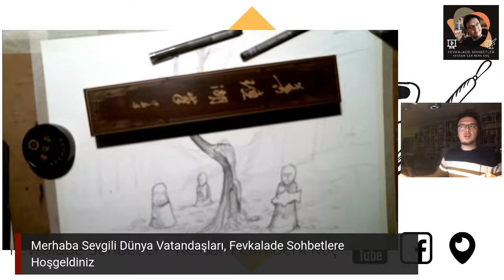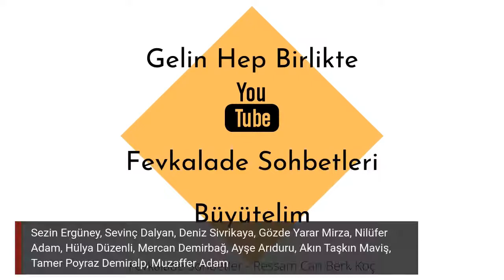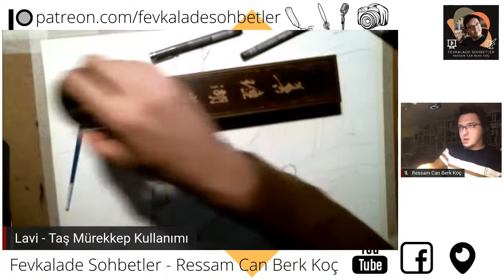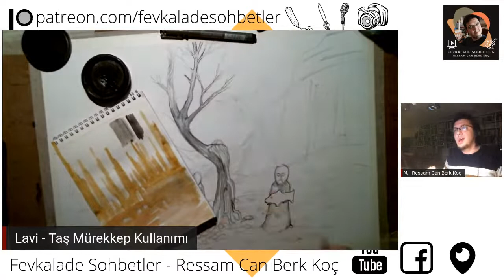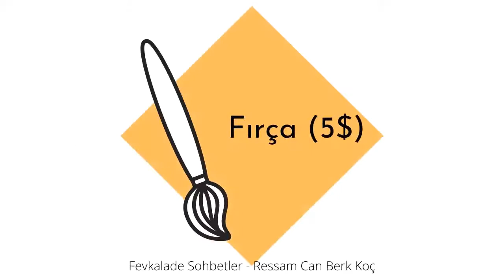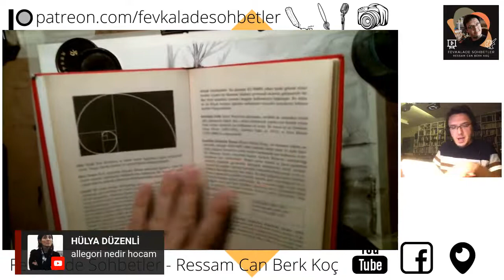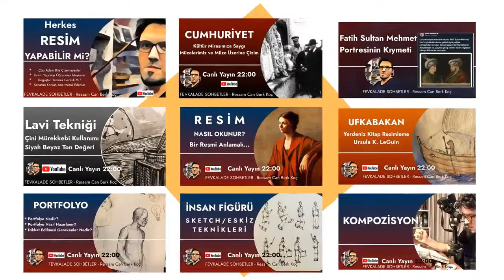Lavi Gecesi - taş çini mürekkebi kullanımı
Lavi Gecesinde taş çini mürekkebi kullanarak sizlerle kompozisyon, ton ve çizim üzerine konuşacağız.

Sevgili Dünya Vatandaşları, daha önce gerçekleştirdiğim lavi tekniği anlattığım yayından farklı olarak bu sefer çin kaligrafisinde kullanılan taş mürekkebi tanıtacağım, resim yapacağım ve daha öneki Lavi yayınımızda ses sıkıntısı sebebi ile konuşamadığımız belli ayrıntıları tekrar edeceğim.

22:00'de youtube'da görüşmek üzere

Bu Kanal'da Yapılan İşleri ;

Online Özel Ders ve Sipariş Resim için detaylı bilgiler gene bu adres de bulunmaktadır.

- Ben Kimim (Bio) -

Ressam Can Berk Koç, YTU Sanat Tasarım Fakültesinde Bileşik Sanatlar Programında Sanat Eğitimi aldım. İstasyon Sanat Akademisinde Grafik Tasarım konusunda MEB sertifikası sahibiyim. 2003de başlayan YTU serüvenimi 4. sınıfın başında 2008 yılında dondurdum ve 2012 yıllında okulu bıraktım. Aynı süreyi çalışarak, yurtdışı gezileri yaparak, müzelerde klasik eserleri görüp inceleyerek geçirdim. Tüm bu süre boyunca İstaston Sanat'ta, farklı kurumlarda ve kişisel olarak
ders verdim, seminerlerde yer aldım, sergi açtım, sanat organizasyonlarında çalıştım. Yurt içi ve Yurtdışında bir çok kişi yetenek sınavlarına hazırladım ve kazandırdım. Ressam Hülya Düzenli, Cenk Beyhan, Yiğit Aral başlıca eğitmenlerimdir. Süreç içerisinde Adnan Çoker, İnci Eviner, Süleyman Saim Tekcan, Hans Winkler gibi önemli sanatçılarla proje veya workshop bazlı çalışmalarım olmuştur. Daha detaylı tüm bilgilerim web sayfamda adresinde bulunmaktadır, merak edenler inceleyebilirler.

- Çizim Videolarında Kullandığım Malzemeler (özellikle bu video'da olmasa bile) -

* St. Petersburg, whitenights Suluboya
* Winsor & Newton Cotman Suluboya
* Winsor & Newton Cotman tüp Suluboya
* Çini Mürekkebi ( Talens Indian Ink - Winsor & Newton Spider)
* Kaligrafi Mürekkebi ( Winsor & Newton )
* Artline Çizim Kalemi ( 0.5 , 0.7 ve 0.8)
* Suluboya Fırçası seçimi : Markadan çok sergi nosu 123 olan fırçaları tercih ediyorum
* 200gr Canson ve 300gr ClaireFountain Suluboya Kağıdı
* Çeşitli eskiz defterleri
* Faber Castel A.Durer Aquarell kalemler
* Her markada Prusian Blue (bu maviyi çok beğeniyorum)